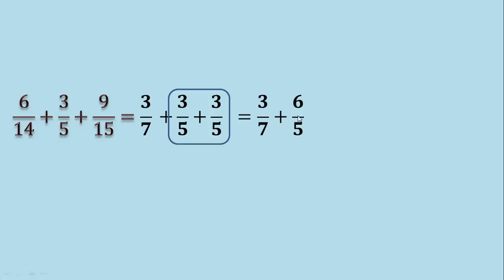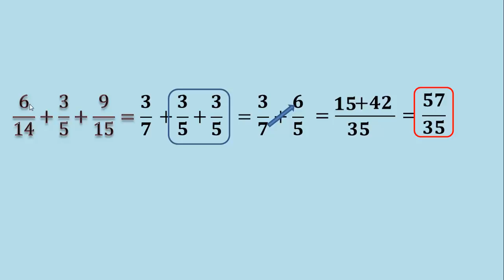TRUCO Para sumar 3 fracciones sin mcm - CÓMO SUMAR 3 FRACCIONES MUY FÁCIL EXPLICADO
Cómo sumar fracciones sin usar el mínimo común múltiplo mcm. Cómo sumar tres fracciones explicado paso a paso muy fácil. En este video veremos un caso de suma de 3 fracciones en las que la simplificación nos ahorrará mucho trabajo, siempre que sea posible simplificar una fracción hay que hacerlo.

Recuerden que pueden proponerme ejercicios en los comentarios para subirlos resueltos en video.